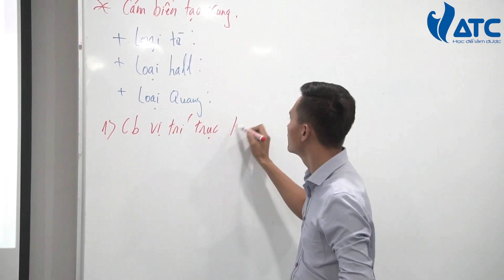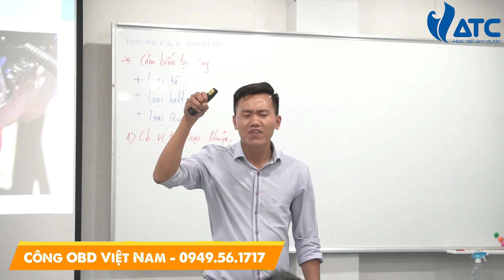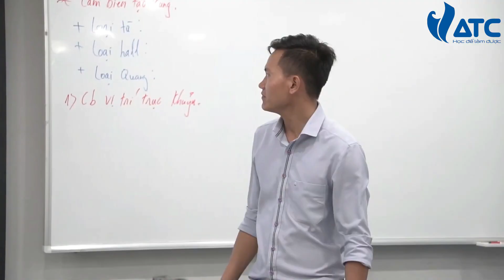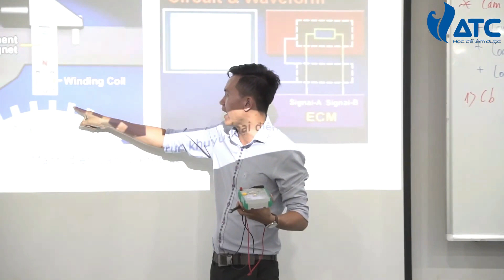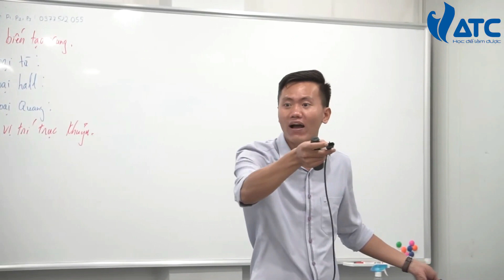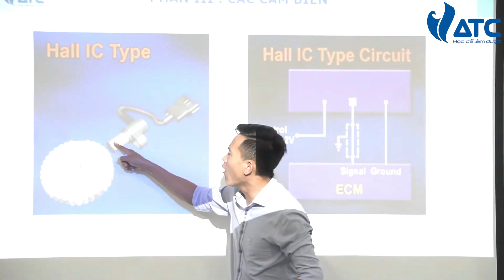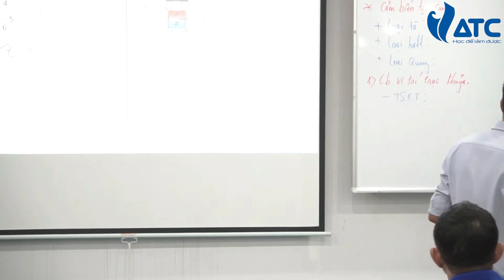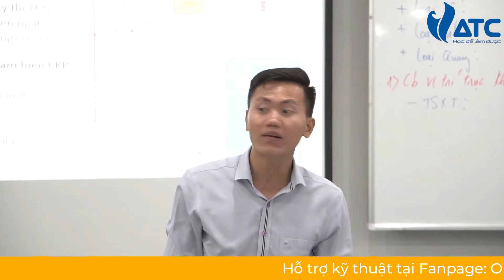Tìm hiểu về cảm biến vị trí trục khuỷu – Crankshaft Position Sensor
1. Chức năng và nhiệm vụ của cảm biến vị trí trục khuỷu
Cảm biến vị trí trục khuỷu có nhiệm vụ đo tín hiệu tốc độ của trục khuỷu, vị trí trục khuỷu gửi về cho ECU và ECU sử dụng tín hiệu đó để tính toán góc đánh lửa sớm cơ bản, thời gian phun nhiên liệu cơ bản cho động cơ.

2. Cấu tạo của cảm biến vị trí trục khuỷu
– Cảm biến vị trí trục khuỷu loại cảm biến từ: gồm có cuộn dây điện từ, lõi nam châm vĩnh cửu và vành răng tạo xung.
– Cảm biến vị trí trục khuỷu loại Hall: Gồm 1 phần tử Hall ở đầu cảm biến, IC và nam châm vĩnh cửu trong cảm biến
– Cảm biến vị trí trục khuỷu loại Quang: (nằm trong bộ chia điện)

Mong rằng video Tìm hiểu về cảm biến vị trí trục khuỷu – Crankshaft Position Sensor này sẽ mang lại kiến thức bổ ích cho AE, đừng quên like và bình luận phía dưới nhé.